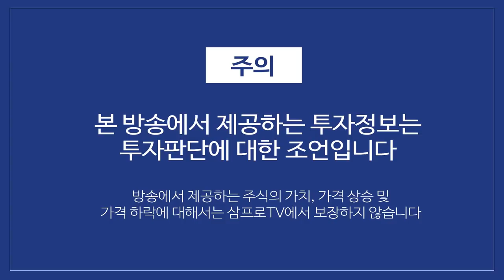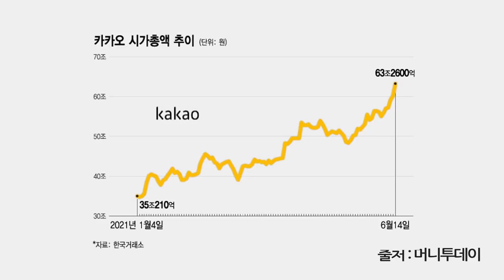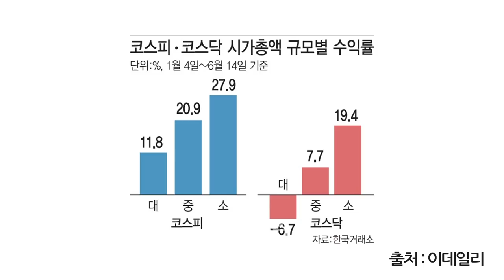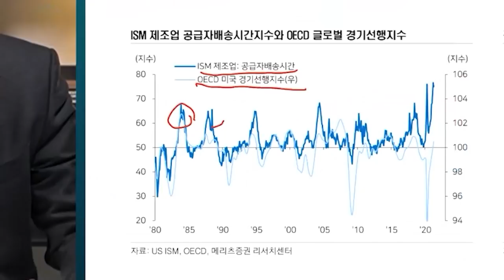[뉴스3] "네이버 비켜" 사상 최고치 쓴 카카오, 시총 3위 보인다